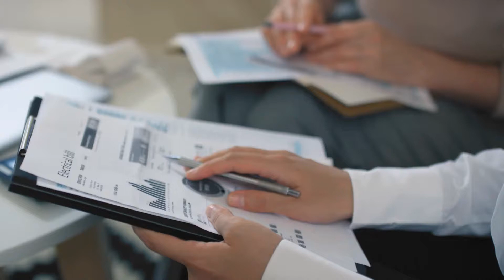ВЛАДА ПРЕЗЕНТИРАН ПЛАНОТ ЗА ЗАБРЗАН ЕКОНОМСКИ РАСТ 26 10 2021